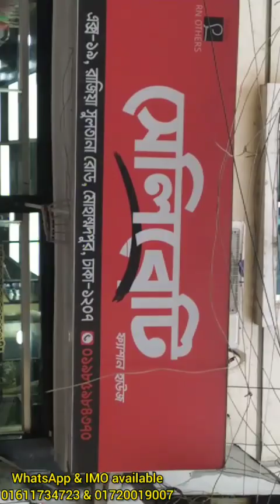Bin sayeed 3 piece heavy embroidery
CELEBRITY FASHION HOUSE
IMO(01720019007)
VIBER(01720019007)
X/19 razia Sultana road mohammadpur Dhaka 1207
indian boutique dress
pakistani dress
original Pakistani
anaya hoor
kalamkar three piece collection
Luxury chiffon
# chiffon
bin Saeed
one piece
two piece
three piece
salwar kameez suit
# chikan salwar
komol three piece lawn
Gul Ahmed
Pakistani Swiss lawn
malhar lawn
Gulji lawn
Sana safina lawn
indian boutique dress
pakistani dress
original Pakistani
anaya hoor
Luxury chiffon
# chiffon#Sadabahar
bin Saeed
one piece
two piece
three piece
salwar kameez suit
# chikan salwar
komol three piece lawn#Gul Ahmed
Pakistani Swiss lawn
malhar lawn
Gulji lawn
Sana safina lawn